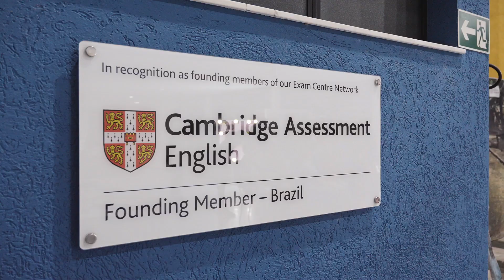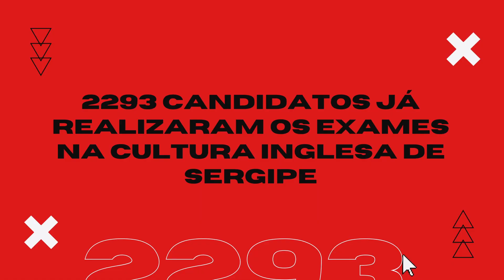Cerimônia de entrega dos certificados dos Exames de Cambridge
Na última semana tivemos a honra de entregar o certificado dos Exames de Cambridge aos nossos alunos que tanto nos orgulharam com um desempenho brilhante nas provas. 👩🎓👨🎓 Todo reconhecimento para essas mentes brilhantes é pouco! Confira o registro da cerimônia.